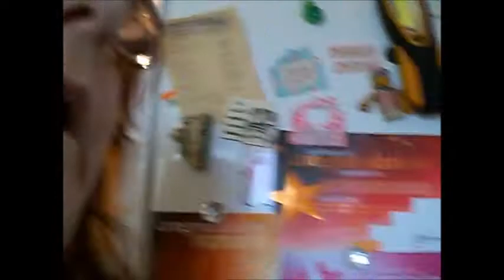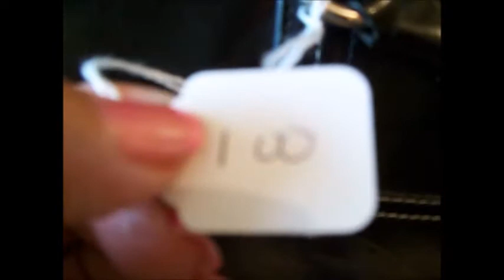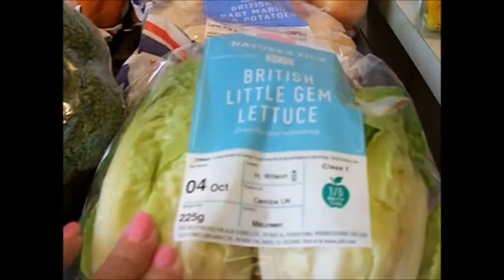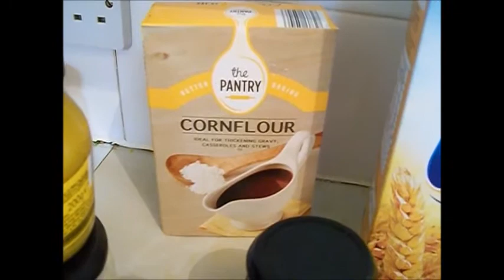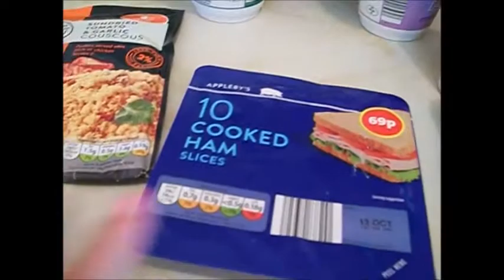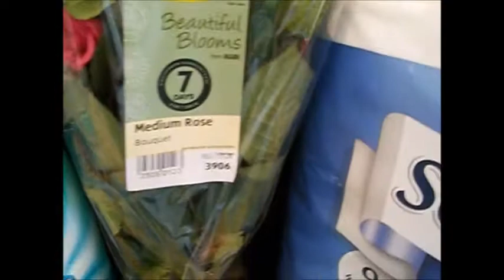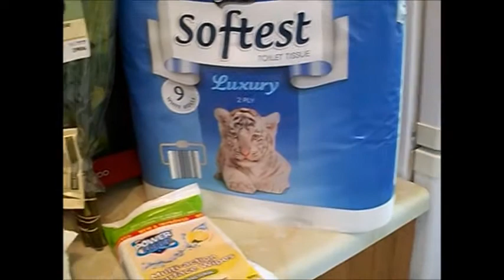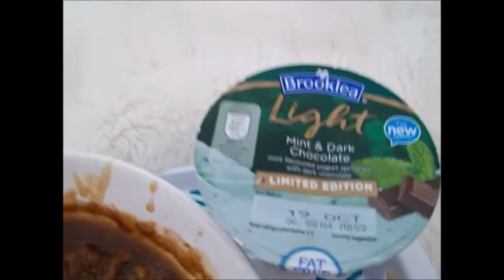Slimming world Aldi Haul and DITL its a long one UK Sept 2017